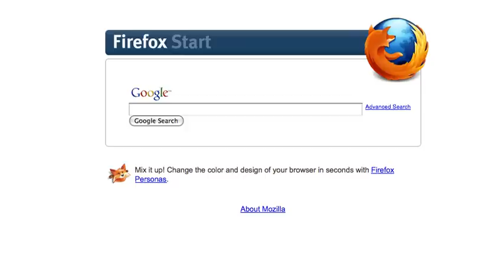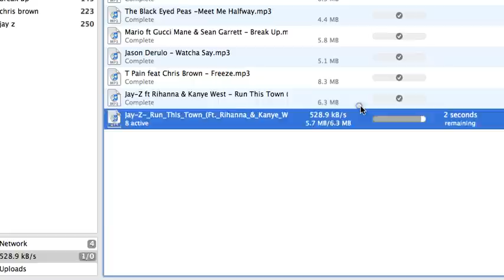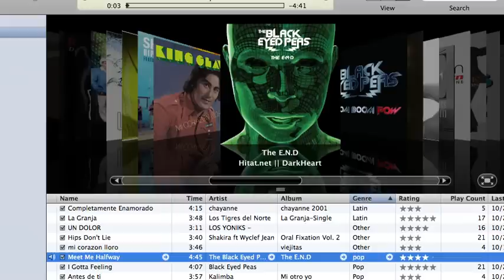how to download free music into itunes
Cabos is a legal product [i think[